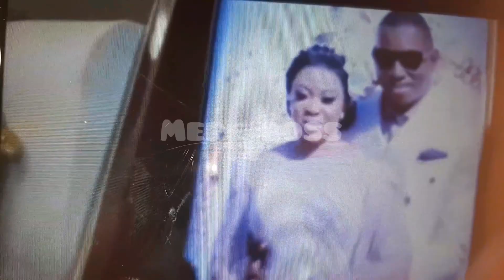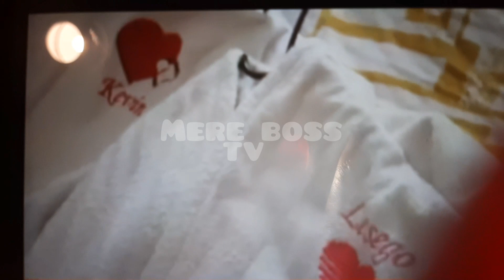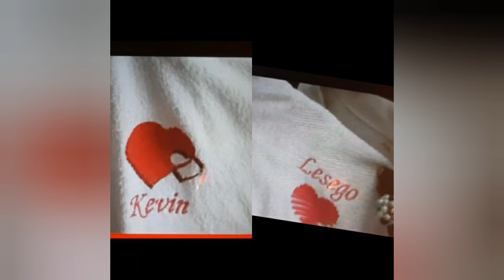SCANDALE ACSA OLANGI AZO LELA MUASI YA MISATU ABIMI KEVIN LOKUTA 😭💔